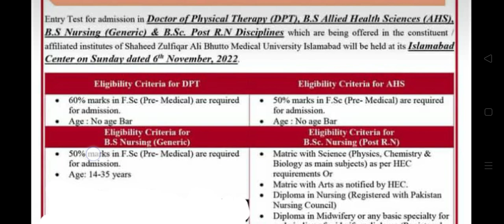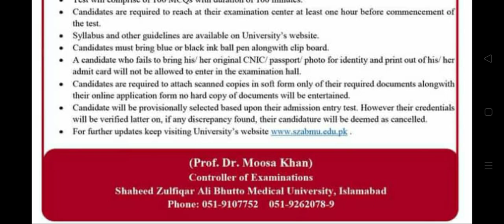College of Nursing , BsN ,Admission open . Education for All